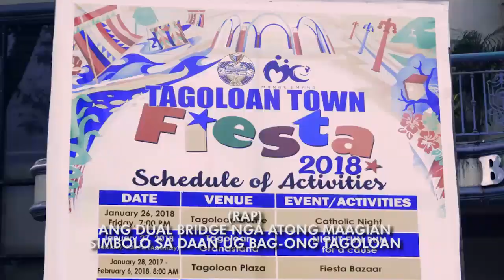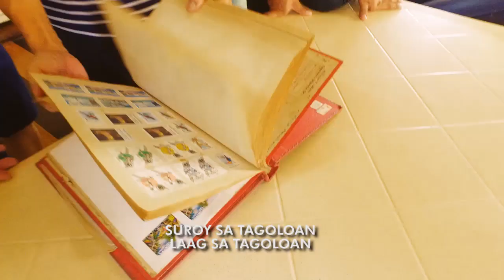Hali Na's Tagoloan! (OFFICIAL MUNICIPAL JINGLE)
The Municipal Tourism Office, together with the Local Government Unit of Tagoloan, Mis. Or. is proud to share with you all its official tourism jingle.
Lyrics: James Jeron A. Asiñero
          Ed Jun T. Paclar
          Cristopher Ian "2ping" M. Filipino
Music and Vocals: Cristopher Ian "2ping" Filipino
Rap: Solidcu Labadan
Drums: John Leonidas V. Flores
Guitar:  Jerome Tagarao
Bass: Divine Merc Mabayo Ybañez
Ukelele: Ed Jun Teves Paclar

Special credits to: Ma'am Amor F Valencia, Sir Gerville Valencia, Atty. Cathlyn Alafante, Sir Jong Casiño, Bam Roa and Ian Edivsco for the video.